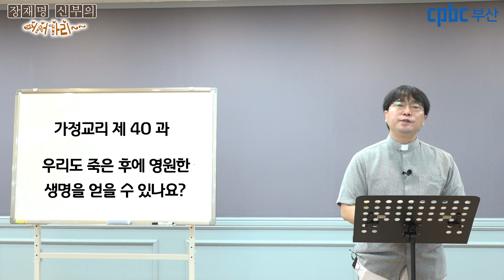장재명신부의어서가리40과- 우리도 죽은 후에 영원한 생명을 얻을 수 있나요?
가톨릭교리# 우정성당